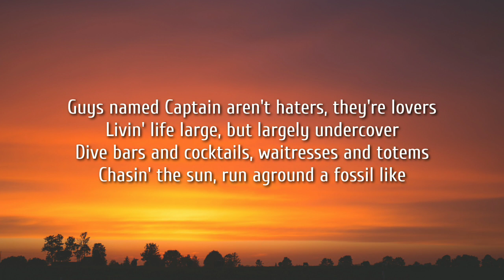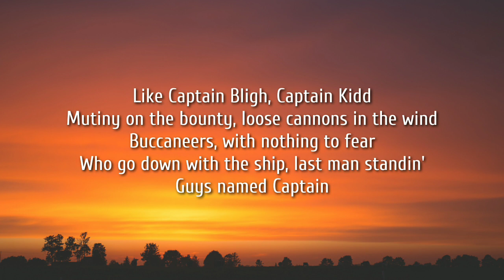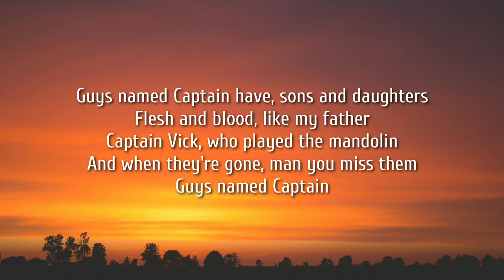Kenny Chesney - Guys Named Captain (Lyrics)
Stay in touch with Kenny!

Lyrics:

Guys named Captain are, always characters
Livin' by the water, somewhere in the Americas
South or Central, or some Virgin Island
Barefoot and sun-kissed, always smilin'

Guys named Captain aren't haters, they're lovers
Livin' life large, but largely undercover
Dive bars and cocktails, waitresses and totems
Chasin' the sun, run aground a fossil like

Captain Outrageous, and Captain Tony
I paint around a sailor, hope he was cronys
Floatin' on the breeze, the salt of the sea
Henry, tattooed and laughin'
Guys named Captain

Casanovas and entrepreneurs
Full of bravado, that's half the allure
The wink of the eye, a shadow we past
Lifelines from blowin' smoke up your glass

Like Captain Bligh, Captain Kidd
Mutiny on the bounty, loose cannons in the wind
Buccaneers, with nothing to fear
Who go down with the ship, last man standin'
Guys named Captain

Guys named Captain have, sons and daughters
Flesh and blood, like my father
Captain Vick, who played the mandolin
And when they're gone, man you miss them
Guys named Captain

Guys named Captain